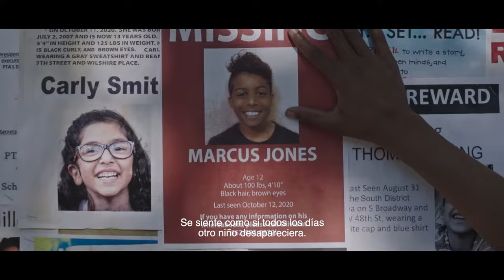LA LEYENDA DEL FLAUTISTA DE HAMLET | Tráiler oficial | subtitulado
Olivia es una maestra que se da cuenta de la desaparición de algunos de sus alumnos y se enfrenta a sus propios demonios de un pasado turbulento cuando se encuentra en una batalla con un secuestrador de niños, una criatura mítica que no se detendrá ante nada para no entregar a los niños robados.